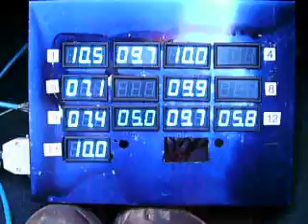13 gauge test run return trip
EV battery testing meter.